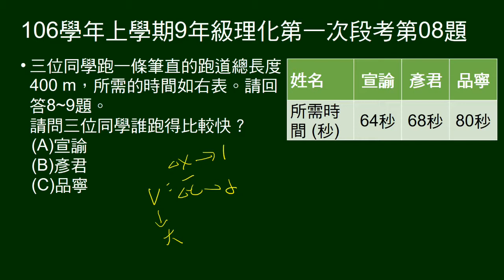106學年上9年級理化一段第08題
8～9題題組。
給三人跑相同距離花費時間表格，問誰跑得最快。